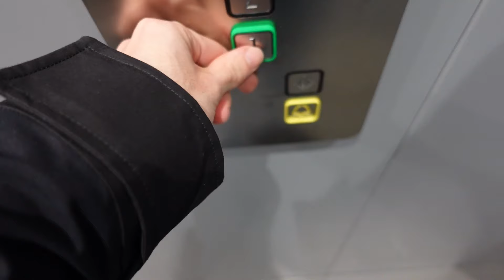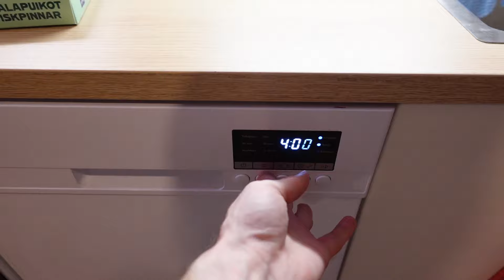ILMAN TÄTÄ KUOLEN..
Snapchat ✅ Hypegum
TikTok ✅ JuhanVlogitYT

Tilaa toki kanava tästä!